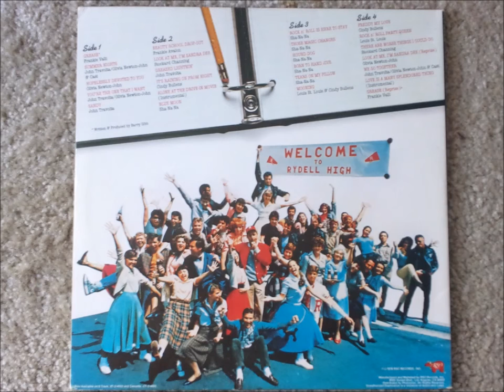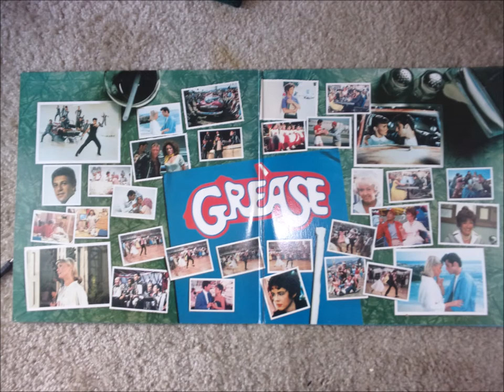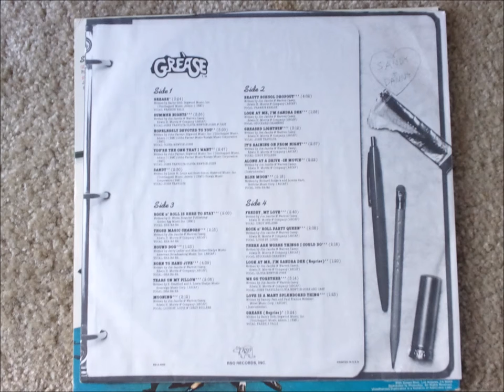Alone At The Drive-In Movie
Grease RSO RS-2-4002